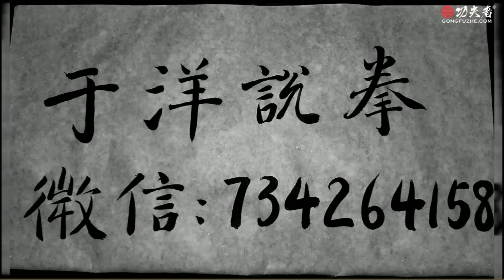形意拳虚领顶劲